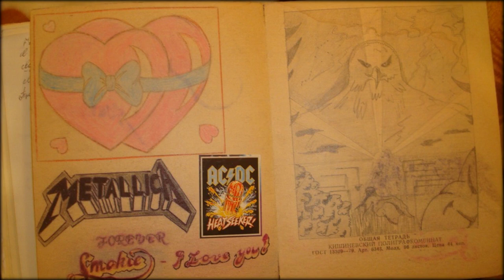Hiroaki Fujiwara. Beside a Big River.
Perfomed by Serj Ra.